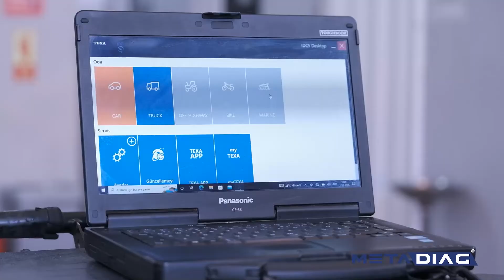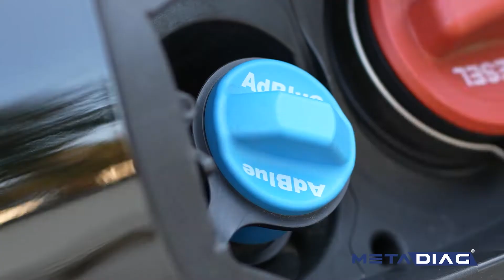METADİAG - 2022 ENG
Metadiag Automotive Technology Company is importer and exporter of diagnostic tools, chip tuning hardwares, adblue (scr) off emulators, vehicle tracking systems, tipper safety systems and automotive related products.
Feel difference with our global trusted hardwares and softwares.

Official Authorized Distributor of Turkey

DIAGNOSTIC TOOLS (Bike, Passenger Car, LCV, Truck/Bus, Trailer, Agri Vehicles, Construction Vehicles, Marine)
A/C SYSTEM DIAGNOSTICS
EMISSIONS  ANALYSIS (Diesel, Gasoline, LPG)
ADAS Radar & Camera Calibration Systems
TPMS Tire Pressure Diagnosis & Calibration Systems
ELECTRONIC DIAGNOSTICS

           Official Authorized Distributor of Turkey and Middle East

ELECTRONIC CONTROL UNIT (ECU) PROGRAMMING TOOLS (Bike, Passenger Car, LCV, Truck/Bus, Trailer, Agri Vehicles, Construction Vehicles, Marine)
PERSONAL CHIPTUNING TOOLS
ADD-ON CHIPTUNNING MODULES
DYNAMOMETRE
ECU RE-MAPPING SOFTWARES

ELECTRONIC CONTROL UNIT (ECU) PROGRAMMING TOOLS FOR Mercedes-Benz, MAN, Iveco
TRUCK EXPLORER SOFTWARE (Key Programming, Special Functions etc.)

ECU REPAIRING (TRUCKS, BUSES, TRAILERS, CONSTRUCTION VEHICLES)
CHIP TUNING APPLICATIONS (Power, Fuel Consumption, EGR, DPF, Adblue Removal/Delete Solutions for ALL VEHICLES)
BRAKE SYSTEM MODULATOR REPAIRING (TRUCKS, BUSES)
TRAINING (Chip tuning, ECU Repair, Modulator Repair)
FRANCHISE APPLICATIONS (Establishing Workshop, training, technology transfer, technical support)
APPLICATION & TEST CENTER FOR NEW PROJECTS & SYSTEMS
R&D APPLICATION AND TEST CENTER

FILE SERVICES FOR CHIP TUNING (Power, Fuel Consumption, EGR, DPF, Adblue Removal/Delete Solutions for ALL VEHICLES – Car, Truck, Bus, Agricultural, Construction Vehicles, Marine)
PRIVATE SOFTWARE ENGINEERING SERVICES (Special Projects and Vehicles)
CHIP TUNING ECU REMAPPING SOFTWARE TRAINING
TECHNICAL SUPPORT
SOFTWARE DEVELOPMENT (R&D) FOR NEW GENERATION VEHICLES
CONSULTING SERVICES

SPECIAL APPLICATIONS

CUMMINS ENGINES REMOTE OPERATIONS with INSITE (ADBLUE, DPF, EGR – FOR ALL ENGINES)
FORD CARGO EURO 6 ADBLUE, DPF, EGR, POWER/FUEL SOLUTIONS with SOFTWARE
CUMMINS EURO 6 ADBLUE, DPF, EGR, POWER/FUEL SOLUTIONS with SOFTWARE
ISUZU EURO 6 ADBLUE, DPF, EGR, POWER/FUEL SOLUTIONS with SOFTWARE (SOFTWARE+HARDWARE COMBINED SOLUTION)
MERCEDES-BENZ EURO 6 ADBLUE, DPF, EGR, POWER/FUEL SOLUTIONS with SOFTWARE
MAN EURO 6 ADBLUE, DPF, EGR, POWER/FUEL SOLUTIONS with SOFTWARE
IVECO EURO 6 ADBLUE, DPF, EGR, POWER/FUEL SOLUTIONS with SOFTWARE
MITSUBISHI EURO 6 ADBLUE, DPF, EGR, POWER/FUEL SOLUTIONS with SOFTWARE
DAF EURO 6 ADBLUE, DPF, EGR, POWER/FUEL SOLUTIONS with SOFTWARE
SCANIA EURO 6 ADBLUE, DPF, EGR, POWER/FUEL SOLUTIONS with SOFTWARE
ALL PASSANGER CAR & LCV EURO 6 ADBLUE, DPF, EGR, POWER/FUEL SOLUTIONS with SOFTWARE
CONSTRUCTION VEHICLES EURO 4/5, EURO 6 and all TIER REGULATIONS –  REGENERATION CANCELLATION, ADBLUE, DPF, EGR, POWER/FUEL SOLUTIONS with SOFTWARE
ALL EURO 4/5 TRUCK&BUS – ADBLUE, DPF, EGR, POWER/FUEL SOLUTIONS with SOFTWARE
ALL AGRI CULTURE VEHICLES – ADBLUE, DPF, EGR, POWER/FUEL SOLUTIONS with SOFTWARE

ADBLUE / SCR EMULATORS
VOLVO / RENAULT EURO 6 VERSION 4 ELECTRICAL SYSTEM (With Retarder & Without Retarder)
VOLVO / RENAULT EURO 5 VERSION 4 ELECTRICAL SYSTEM (With Retarder & Without Retarder)
MERCEDES-BENZ EURO 6 (ALL MODELS AND SERIES – ADBLUE+DPF)
MERCEDES-BENZ EURO 5 (ALL MODELS AND SERIES – ADBLUE)
MAN EURO 6 (ALL MODELS AND SERIES – ADBLUE+DPF)
MAN EURO 6 (ALL MODELS AND SERIES – ADBLUE) (WITHOUT DPF SOLUTION. DPF CONTINUE TO WORK)
ISUZU EURO 6 (SOFTWARE+EMULATOR COMBINED SOLUTION – ALL MODELS AND SERIES)
FUELSAVE EURO 4/5 (ADBLUE + %2 FUEL ECONOMY – Volvo, Renault, Scania, DAF, MAN, Iveco)
DEUTZ EURO 4/5 (ADBLUE)
FORD CARGO OBD2 EURO 4/5 (ECOTORQ ENGINE)
FORD CARGO 1846 EURO 5 (FPT ENGINE)
CUMMINS EURO 4/5 ( ALL MODELS AND SERIES – EMULATOR+CALIBRATION with INSITE)
CUMMINS NOX EURO 4/5 (ALL MOEDEL AND SERIES – ONLY NOX SIMULATION)
9IN1 EURO 4/5 (Volvo, Renault, Scania, DAF, MAN, Ford Cargo, Mercedes, Iveco)
7IN1 EURO 4/5 (DAF)
EXHAUST COVERTION KITS (DPF Kit, Complete Exhaust Kits)

DUMP TRUCK ROLLOVER SAFETY SYSTEM
Left and Right inclination detection
Automatic tipper lowering when there is a risk of tipping
Front and rear inclination detection
Automatic tipper lowering when there is a risk of rising
Rear cover control. When not open the cover, automatically tipper lowering
Automatically tipper lowering on set speed

REMOTE TECHNICAL SUPPORT SERVICES via INTERNET
PHONE SUPPORT (English, Russian, Arabic, Turkish)
FOLLOW THE SOLUTION
TECHNICAL SUPPORT
INSTALLATION & ASSEMBLING SUPPORT
SOFTWARE INSTALLATIONS
HARDWARE SUPPORT